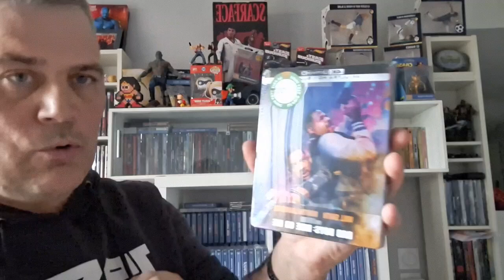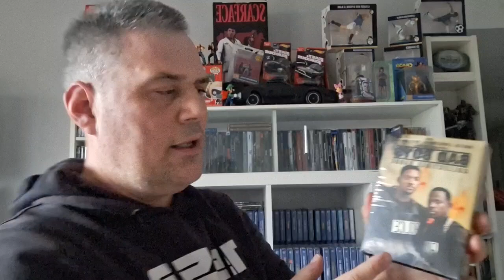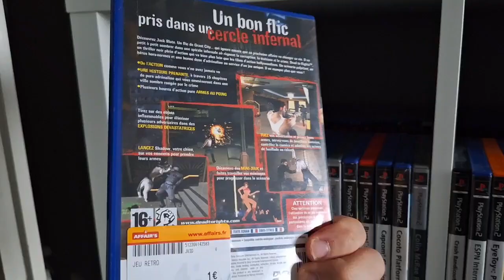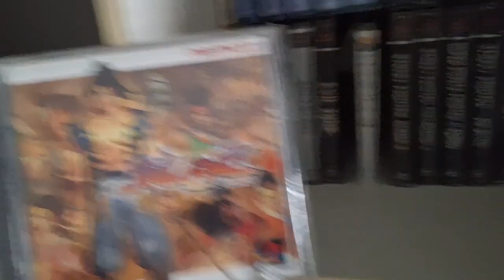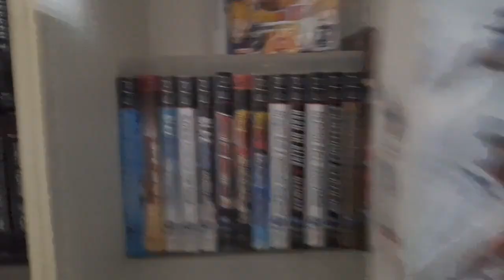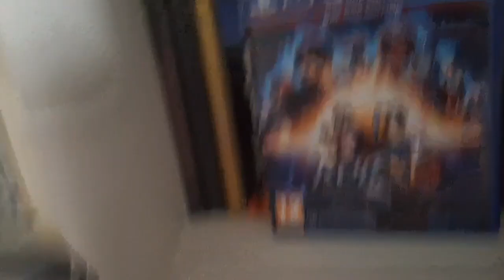MA 350 EME VIDEO: ACHAT DU MOIS + PETIT TOUR DE LA GAMING ROOM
enfin ma vidéos 350 -ème j'espère quelle vous plaira